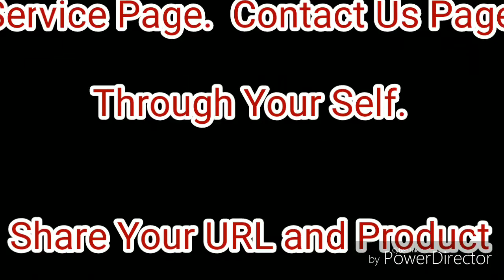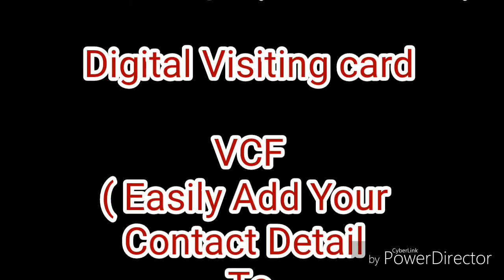Whatsurl.in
We convert business number to business URL